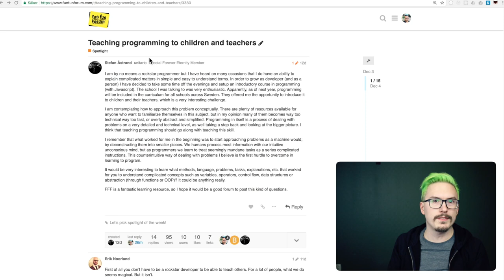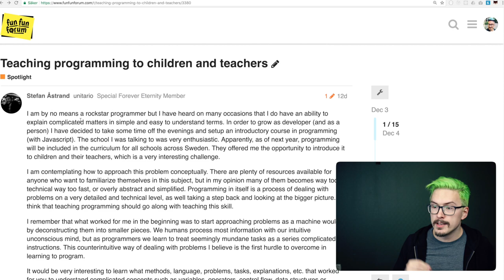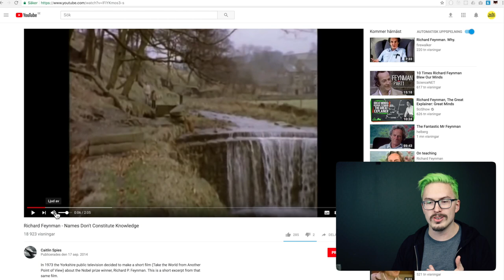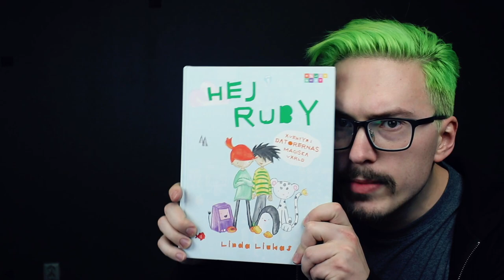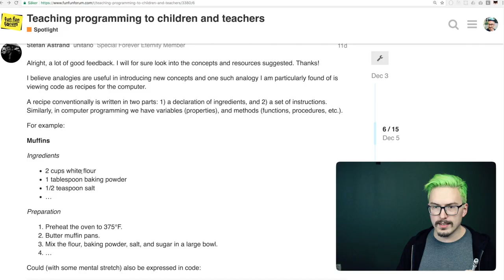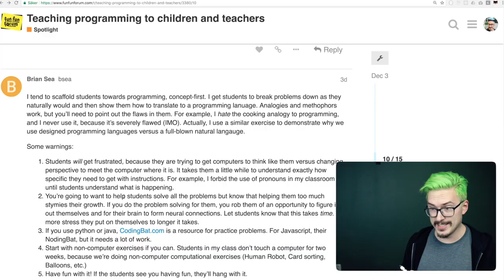Teaching programming to children and teachers - Fun Fun Forum Spotlight